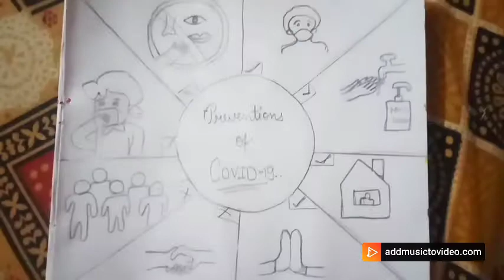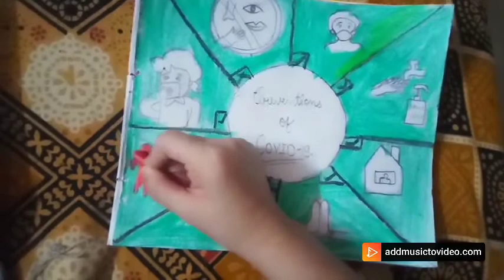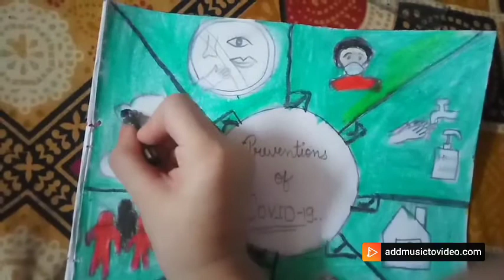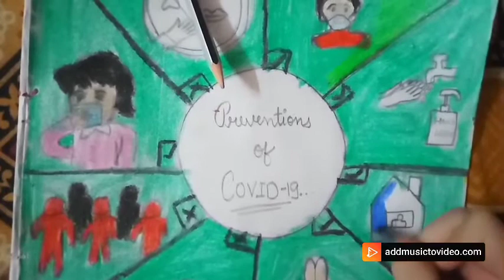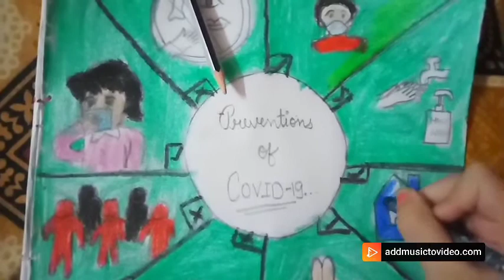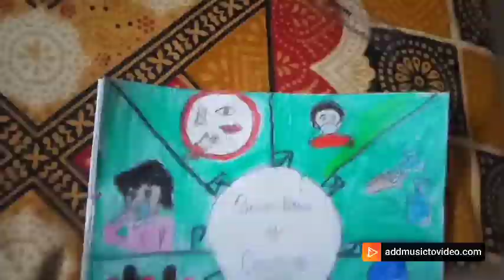Painting on Corona Virus. Safety measures of Corona Virus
Painting on corona virus.
Safety measures of corona virus